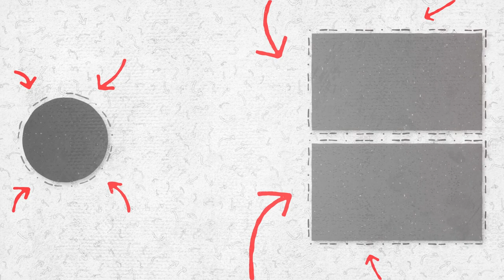Absorbing Miracles with Peace of Mind with a Pure Image of the Dolomites in the Ever-Beautiful Italy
🔮This pure image with the sound of the lake in the Dolomites mountain is presented to you. We hope you enjoy this pure peace of nature.
The sound of the waterfall and the river produces a very high frequency that helps to raise your vibration and that is our goal.

🎹  Real lake sound
🏞 Dolomites. Italy

🔮Goal:
Spiritual awakening.